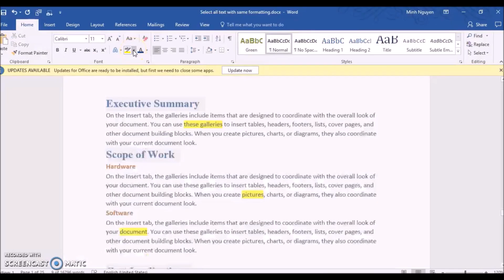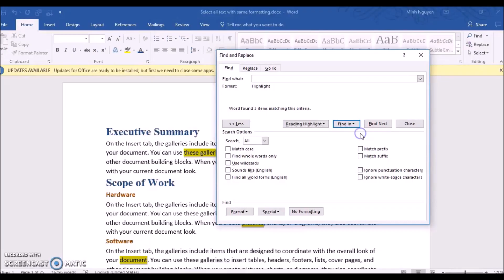How to Select all Text with similar formatting (inc. highlighted text) in a Word document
We often need to change formatting in Word.  For example, we might want to  change all the headings from red to blue, or increase the font size, or make all bold text italic.  This is simple, but if you have a long document, it's going to take a while.  Learn how to do it all in one go in this video using the "Select All Text with Similar Formatting" feature.  Also, learn how to select all highlighted text (which is usually trickly because technically Word does not recognize highlighted text as a type of formatting).